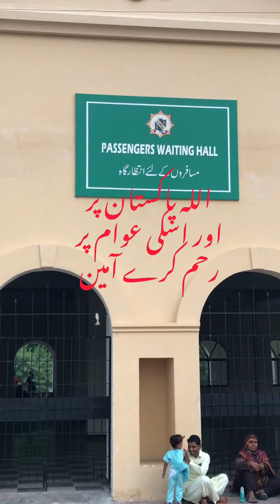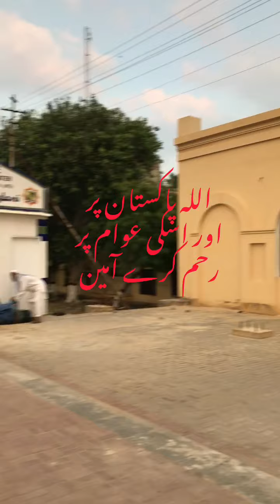Karachi to Raiwind Markaz, هاۓ پاکستان ریلوے کا نظام🤨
کراچی سے رائونڈ مرکز via كينٹ اسٹیشن
Old workers Jordh 2021 in Raiwind Markaz